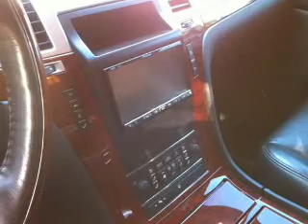2008 Cadillac Escalade - Tampa FL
Year: 2008
Make: Cadillac
Model: Escalade
Trim: Base
Engine: 6.2 liter 8 cylinder 16 valve
Transmission: 6-Speed Automatic
Color: Black
Mileage: 39514
Address:
7201 West Linebaugh Avenue